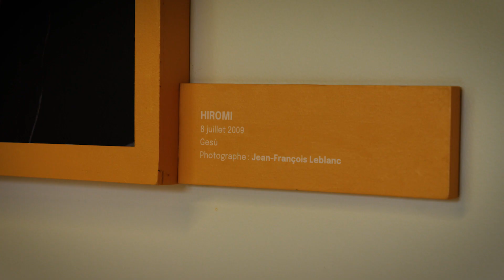Interview with Hiromi | Festival International de Jazz de Montréal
Hiromi talks about what its like to perform live in front a very musical Montreal crowd.

Ever since the 2003 release of her debut, Another Mind, Hiromi has electrified audiences with a creative energy that encompasses and eclipses the boundaries of jazz, classical and pop, taking improvisation and composition to new heights of complexity and sophistication.

Another Mind was a critical success in North America and Japan, where the album shipped gold and received the Recording Industry Association of Japan’s Jazz Album of the Year Award. Hiromi’s astonishing debut was but a forecast of the shape of jazz to come. She appeared on bassist Stanley Clarke’s Grammy-winning release, Jazz in the Garden. In the summer of 2021, Hiromi performed at the opening ceremonies of the Tokyo Olympics.

Hiromi | 29 juin 2023

The world's biggest festival featuring the best of jazz and its musical cousins! 2 million visitors, 3,000 performers, 30 countries, 20 stages, and over 600 shows, of which two-thirds are free, right downtown in an area closed to traffic.

Le plus important festival de la planète, la crème du jazz et de ses musiques cousines ! 2 millions de visiteurs, 3000 artistes, 30 pays, 20 scènes, plus de 600 spectacles dont les 2/3 gratuits, en plein centre-ville fermé à la circulation.